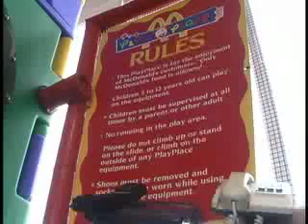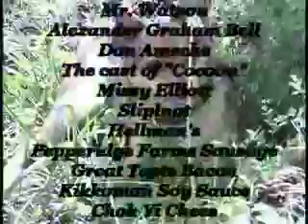The Travis and Jonathan Show Episode Seven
The never-before-aired seventh episode of the Travis and Jonathan Show, nicknamed "The Phone Show" by the four people that have ever heard of it.
Travis' niece is still sick, so he's on his way to the hospital, but Jonathan is already at the hospital, but the show is ready to go... oh, it's a big mix-up, but we know the show must go on, so some speaker phones are set up and we do the whole thing from our Nokias!
Unexpected guest Craig Davidson drops by with an exciting film clip!
VEGETABLE LASAGNA
We have a lot of fun preparing vegetable lasagna with our buddy Chef Marquis!
CHOK YI CHEES
Musical guest Chok Yi Chees also performs Night Moves.
HAPPY CRITTERS
We take time out of being entertaining to listen to Gary Chappman try to save animal lives.